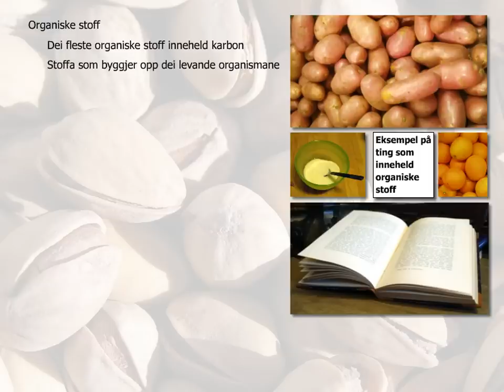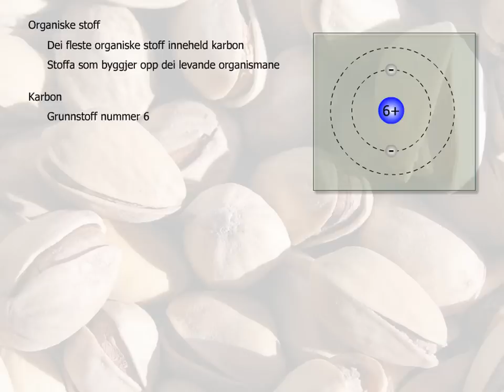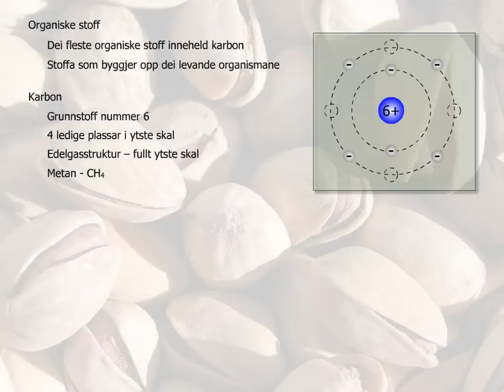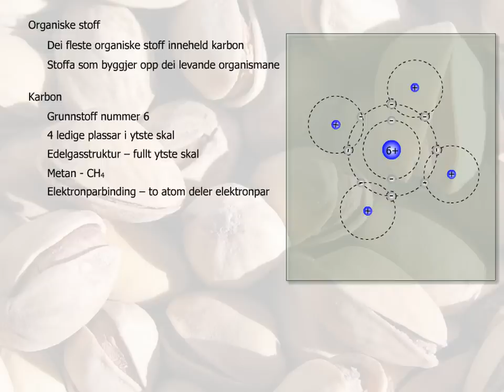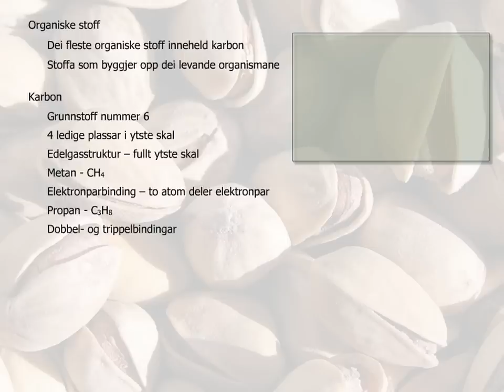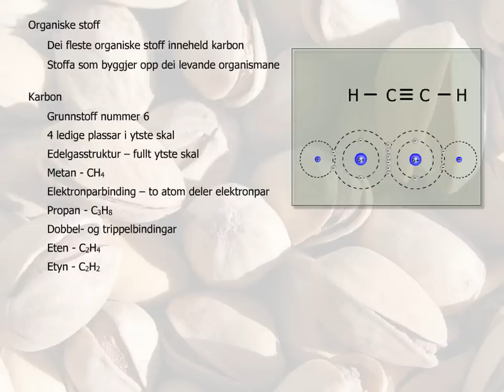Organiske stoff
Organiske stoff er ei fellesnemning på dei fleste stoff som inneheld karbon. Det fins nokre unntak, for eksempel CO2.